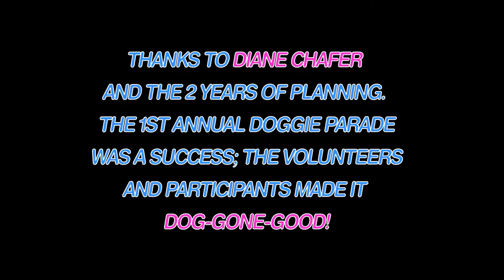pet parade 2019 jamar flatae